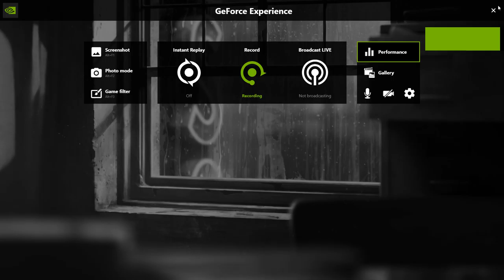Steel Rats Pc 1080p 60Fps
GPU: GeForce RTX 2070 SUPER
CPU: Intel(R) Core(TM) i7-9700K CPU @ 3.60GHz
Memory: 16 GB RAM (15.94 GB RAM usable)
Current resolution: 1920 x 1080, 60Hz
Operating system: Windows 10 Pro

STREAMING USING BY ShadowPlay  Nvidia

Don't do this in LIVE CHAT or Comment

*Don't use bad words & bad comment
*Don't do Self Promotion or Promote Others
*Don't use repeated messages

 ► Respect Moderators.